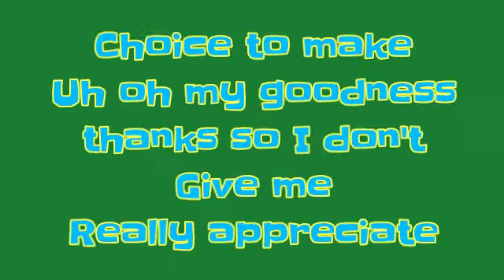Anitales Make Story Season 4 Ending